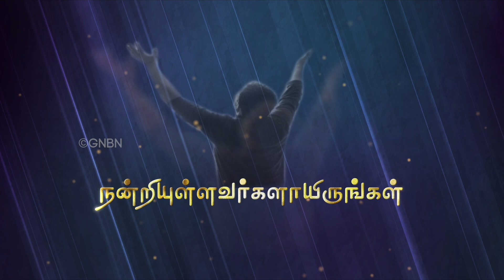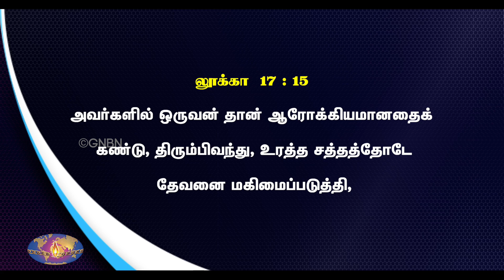நன்றியுள்ளவர்களாயிருங்கள் ! | உங்களுக்கான இன்றைய தேவ வார்த்தை | Bro. Mohan C Lazarus